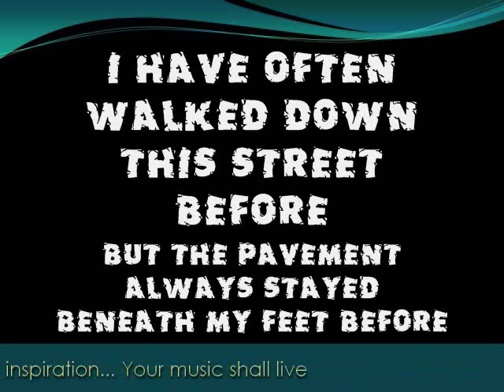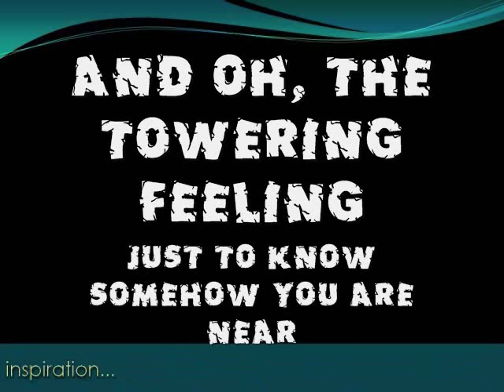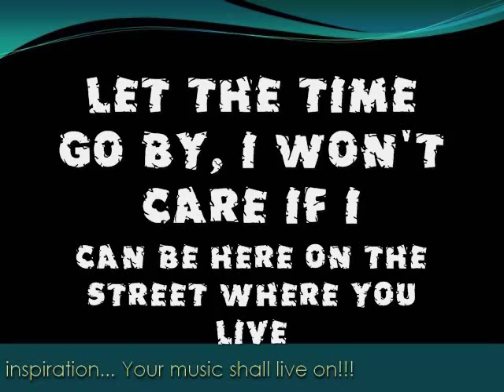OTSWYL Vic Damone / Nat King Cole -(cover)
Personal tribute to two of the great legends of Yesteryear's music. Vic Damone and Nat King Cole... with the song "ON THE STREET WHERE YOU LIVE".
"On the Street Where You Live" is a song with music by Frederick Loewe and lyrics by Alan Jay Lerner from the 1956 Broadway musical My Fair Lady. It is sung in the musical by the character Freddy Eynsford-Hill, who was portrayed by John Michael King in the original production. In the 1964 film version, it was sung by Bill Shirley, dubbing for actor Jeremy Brett.

The most popular single of the song was recorded by Vic Damone in 1956 for Columbia Records. It reached #4 on the Billboard magazine charts and #6 on Cash Box magazine's chart. It was a number-one hit in the UK in 1958. Eddie Fisher also had a top-20 Billboard hit with the song in 1956. Andy Williams' recording appeared in the Billboard top 40 in 1964. - Wikipedia

"ON THE STREET WHERE YOU LIVE"